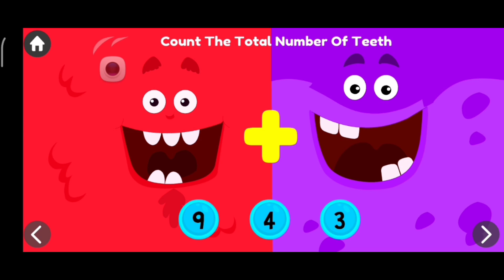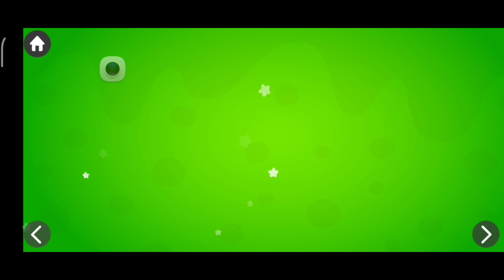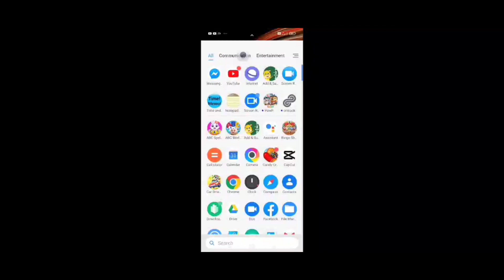Let's Play and Learn//JOYCE BUYUCCAN VLOG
(required)